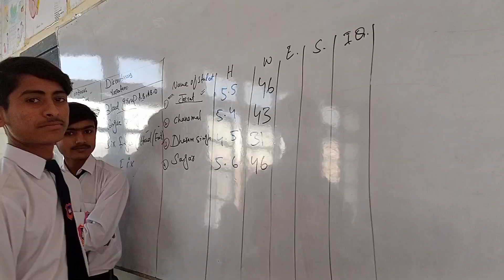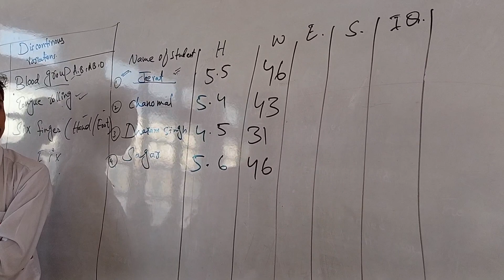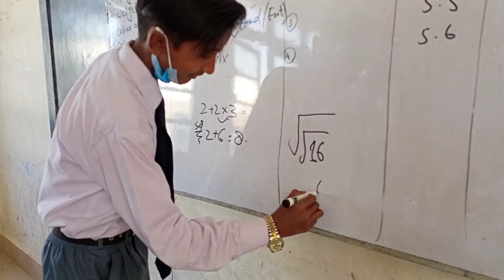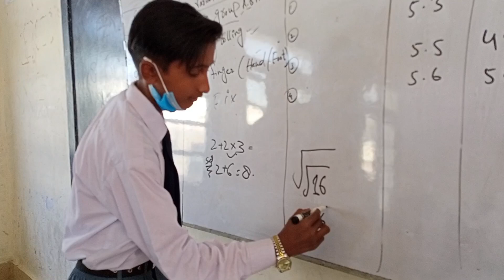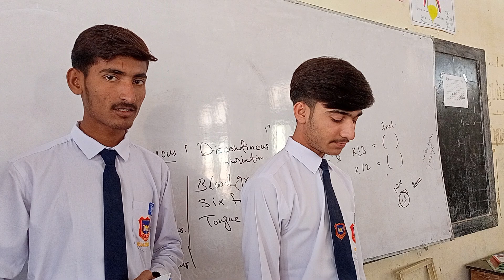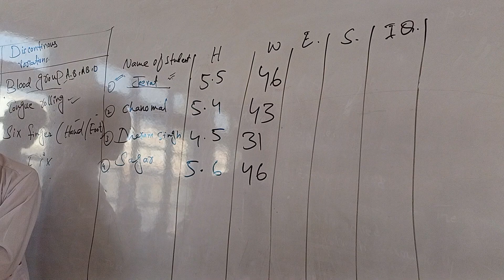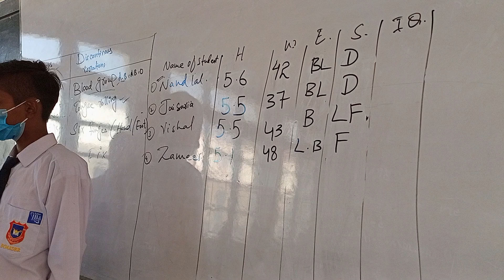Continuous and discontinuous variations.Class X